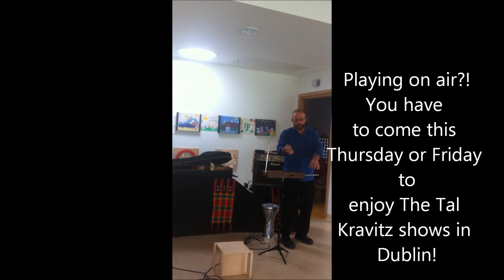Extracts from "The Tal Kravitz show" in Dublin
July 2013 - charity concerts in Ireland